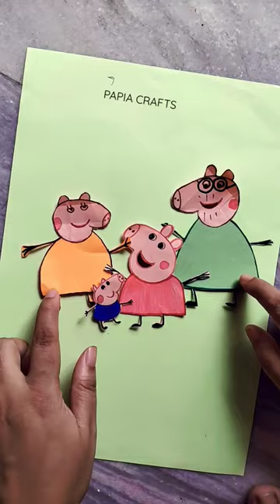peppa pig intro